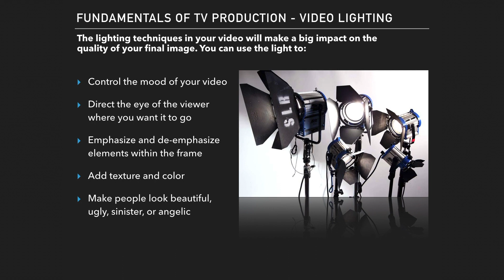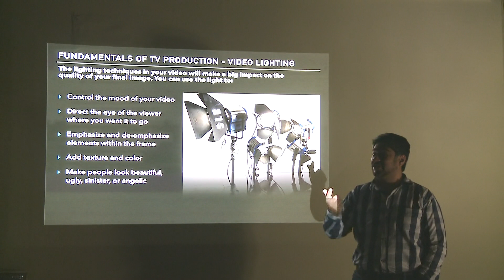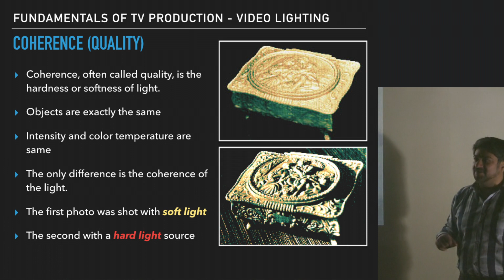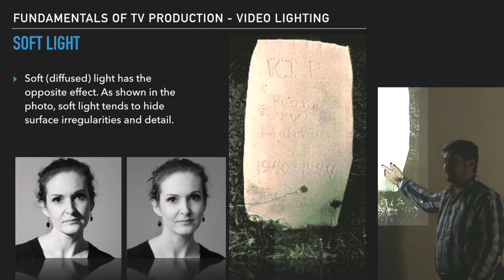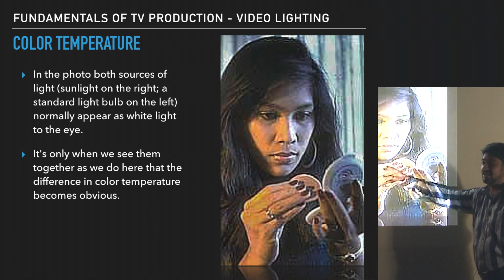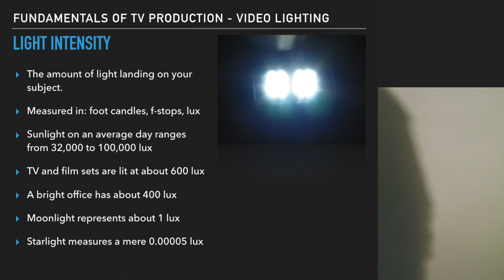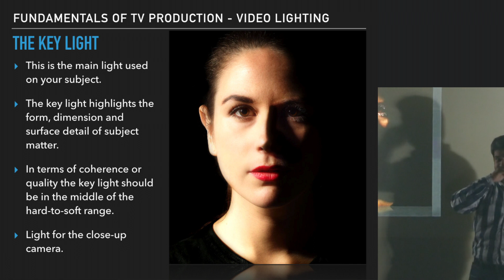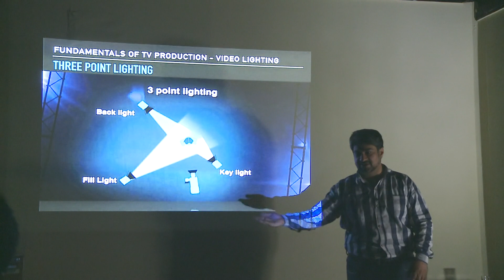07 - Fundamentals of TV Production - Video Lighting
In depth about Video Lighting Basics.

Class 7 of a series on Video Production.

Presented by Naeem Ahmad Sabir.